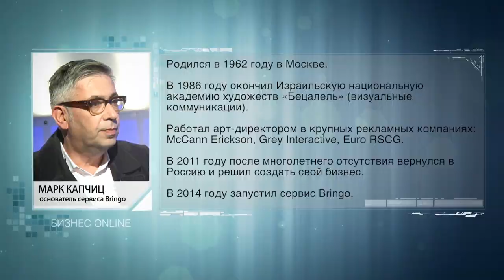Сервис Bringo: страна курьеров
Мы говорили о краудсорсинге, краудфандинге и p2p-кредитовании. Пришло время обсудить и p2p-доставку, а точнее, сервис Bringo, который сводит между собой отправителей, получателей и курьеров-добровольцев, стать которыми могут все.

Из передачи вы узнаете:
— как имущественное расслоение жителей Москвы вызвало к жизни сервис Bringo;
— как превратить население Москвы в курьерскую сеть;
— что делать, если курьеры-добровольцы не хотят брать неудобную доставку;
— на какие социальные группы опирается Bringo;
— как привлечь к сотрудничеству совершенно разные аудитории;